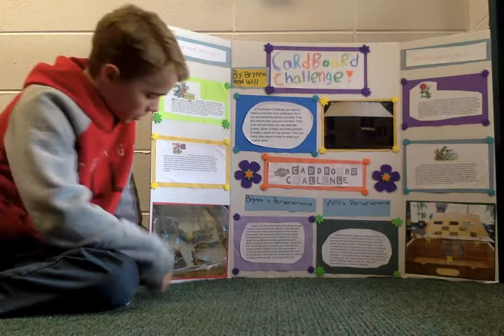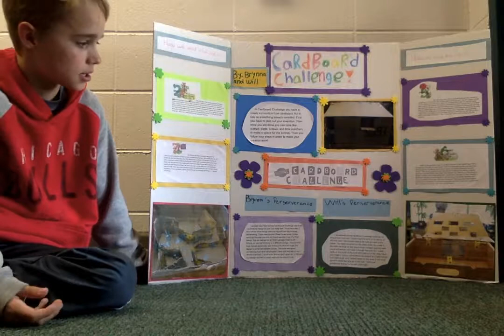After Leadership Day!